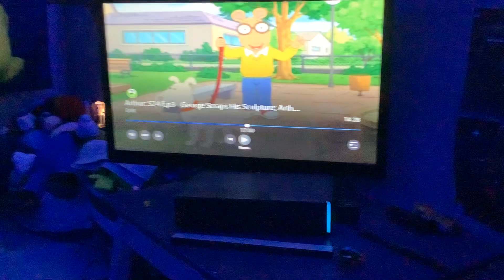ARTHURS BIG HIT REFERENCE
I a m despite h